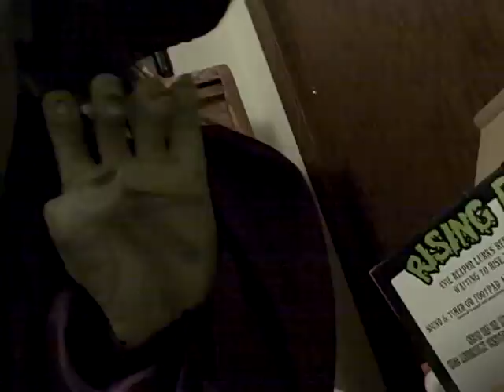Spirit Halloween 2009 props